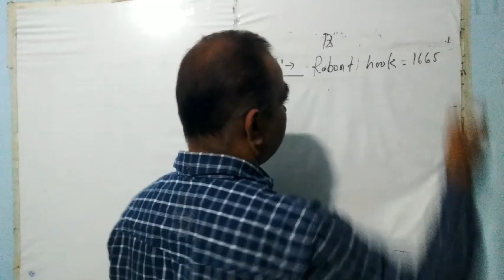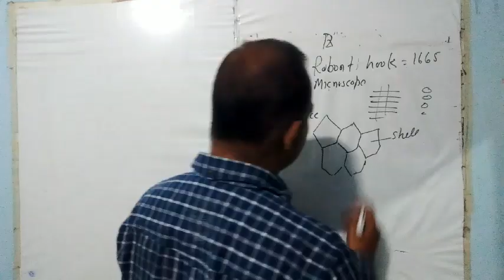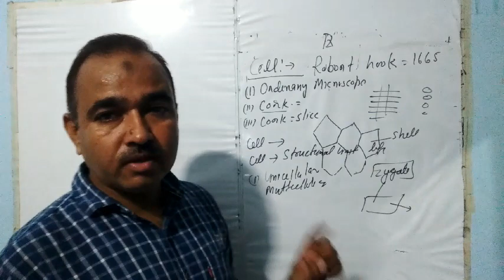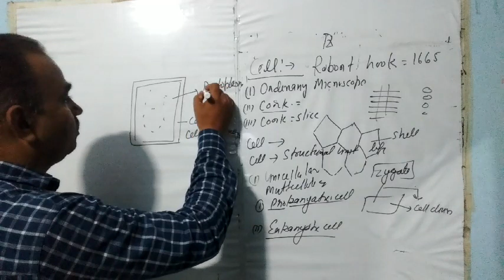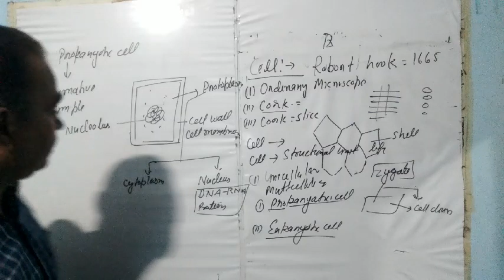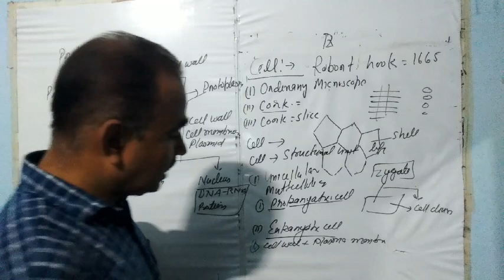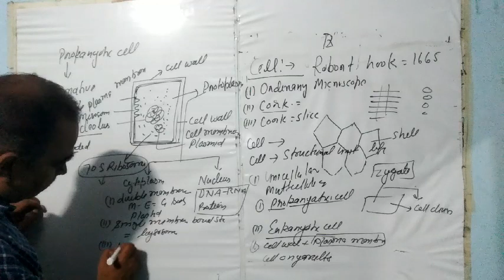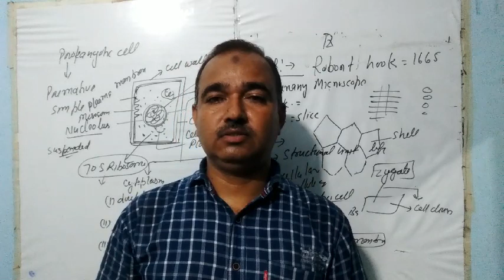The Cell | class 9 biology chapter 5